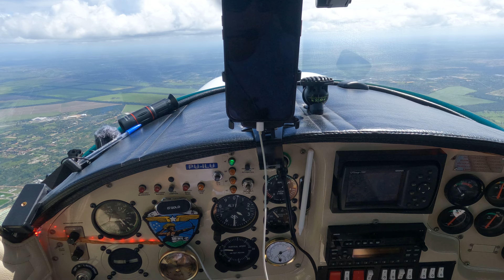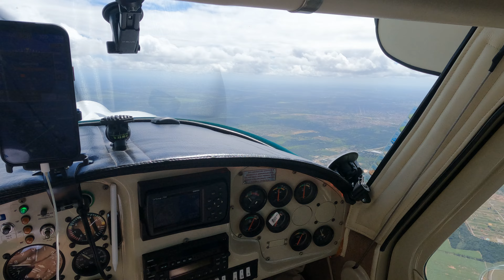Vento forte na decolagem em Natal✈️👨‍⚕️